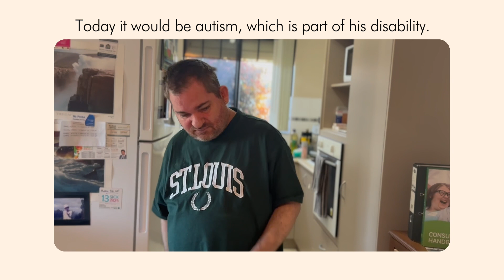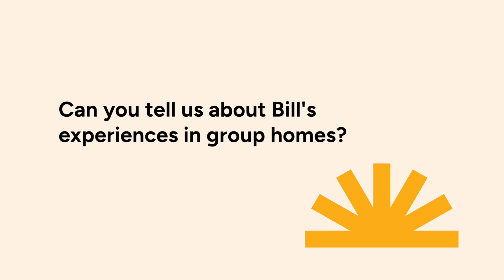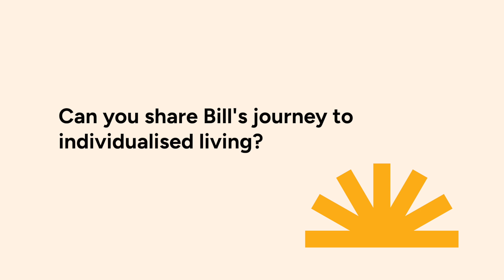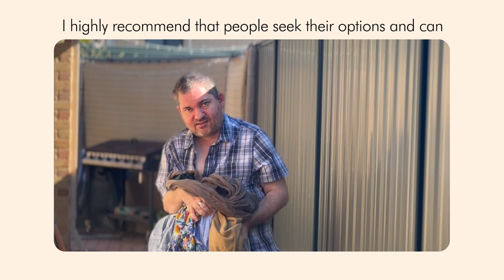Stephanie and her brother Bill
Stephanie is guardian to her brother Bill. She shares how setting up an individualised housing arrangement changed Bill’s life for the better.